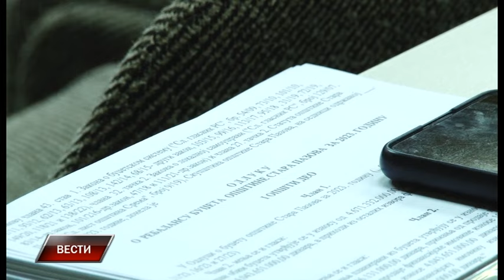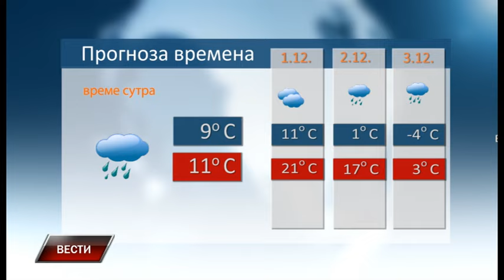Vesti 29 11 2023